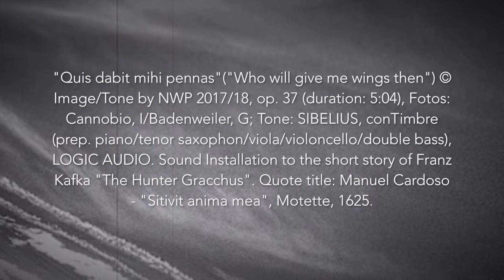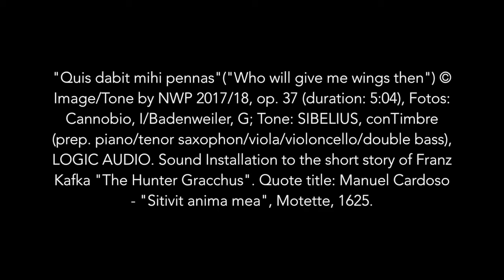QUIS DABIT MIHI PENNAS - VIDEO ART (2017)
"Quis dabit mihi pennas"
(„Who then will give me wings – like the dove")

Second „Moments Musicaux – et Visuels“:
The creation for composition – as a Graphic Score (‚Street Drawings’, Southern Black Forest) to a Noise Music on the computer – uses playing effects of strings, prepared piano and tenor saxophone. Created with:
- SIBELIUS, a notation program; with
- CONTIMBRE, the ‚database’ for instrumental sound effects (developed by Thomas Hummel, SWR Experimental Studio, Freiburg, D) and with
- the sequencer LOGIC AUDIO finally for a 13-track realization.

The work, created originally as a sound installation or rather as an ‚Acoustic-Sculptural Arte Povera’ work (2017) a. o. refers to Franz Kafka’s short story „The Hunter Gracchus“ (1917).
Here, the ‚dove motif’ in the short story of Kafka intersects with the ‚dove motif’ of the 55th Psalm, which – as my meditative loan – Manuel Cardoso uses as a text part of his Motet „Sitivit anima mea“ (1625).
Like my first „Moments Musicaux – et Visuels“: „SonARA“ – also transformed in the style of the silent film genre –, there are three thematically commenting movie sequences, which search a reference to Kafka’s story:
- the entrance to the port of Riva,
- the motion on the ‚large staircase’ in the city of Riva as well as
- the view in the ‚upper world’ as ‚Kafkaesque symbol’ for the „time-space structure of the whole history of mankind“.

Fotos:
Cannobio (Lago Maggiore), I/Badenweiler (Southern Black Forest), D.